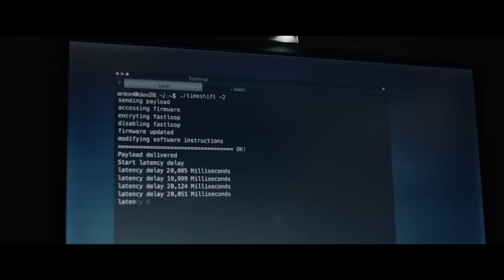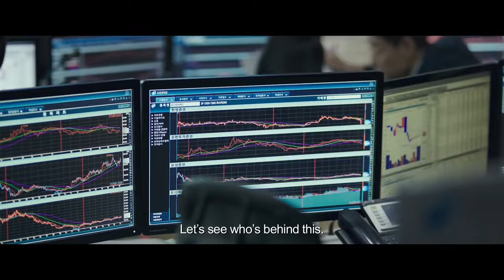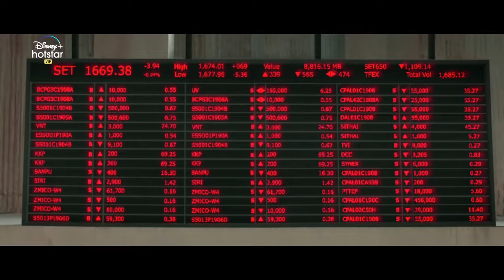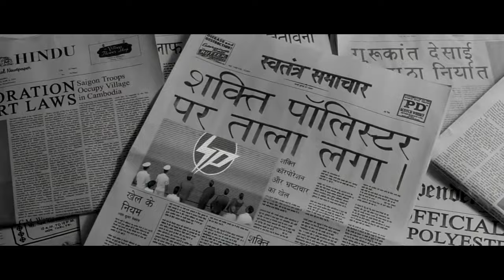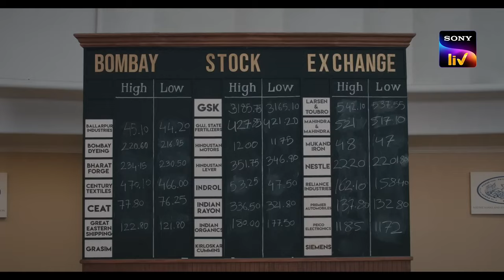Top 10 Best Share/Stock Market Movies | Top 10 Best Movies on Share/Stock Market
Top 10 Best Market Movies on Share Market | Explained in Hindi | Top 10 Best Share Market Movies

In this video, I explained the Top 10 Best Movies on Share Market